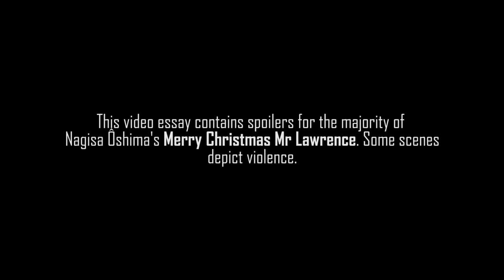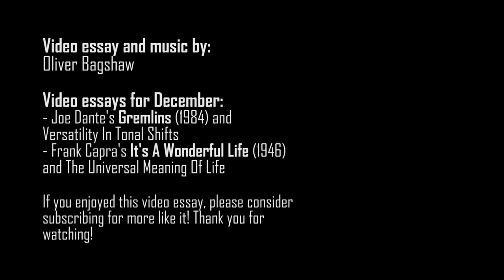Merry Christmas Mr Lawrence - The Relationship With Authority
This week's focus is on Nagisa Ôshima's classic war drama Merry Christmas, Mr. Lawrence and how the film portrays the relationship between the Japanese authority and its British prisoners of war. With great performances from Tom Conti, David Bowie, Takeshi Kitano and Ryuichi Sakamoto, this is a fascinating film (and despite the film's title, it is not a Christmas film!)